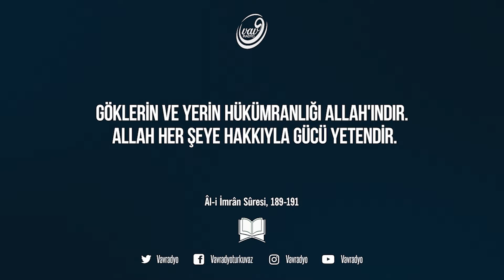Al-i İmran Suresi, 189-191 🗣︎ Ercan Demirel